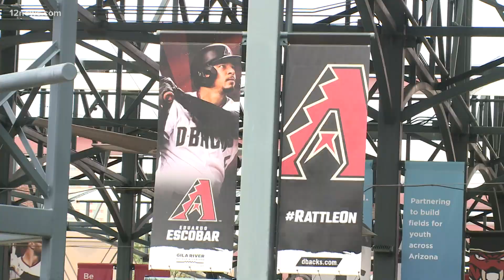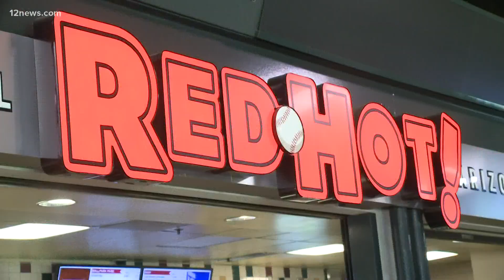20,000 fans expected to return to Chase Field for the D-Backs home opener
After a year of no fans in the stands, 20,000 are expected to head out to Chase Field to enjoy the Arizona Diamondbacks home opener. The excitement is contagious!